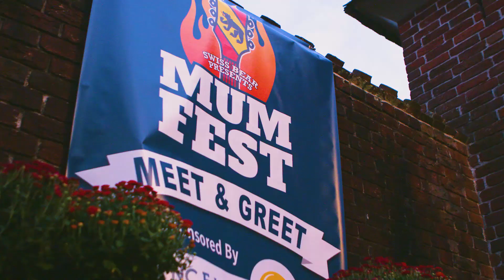New Bern, NC | Annual events (Short)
New Bern is the first state capital of North Carolina, home to Tryon Palace and the birthplace of Pepsi Cola. Discover the NC History Center, enjoy drinks and dinner on the waterfront, or shop at one of our unique downtown boutiques. Discover all the NEW things happening in this charming city that's over 300 years old.

for more information.